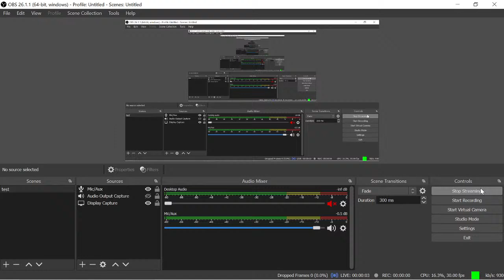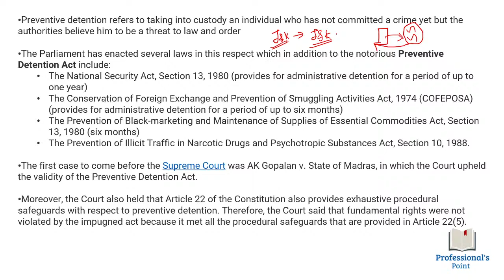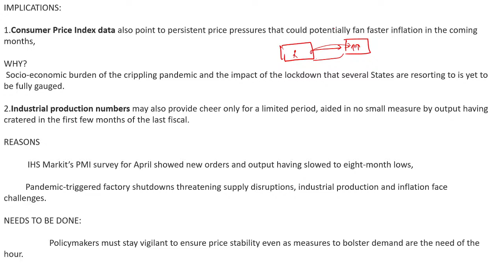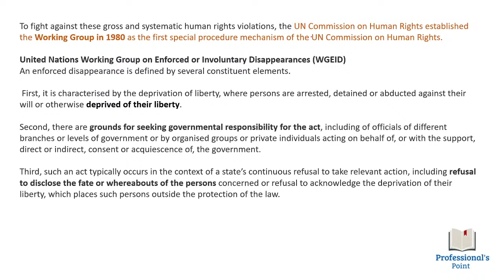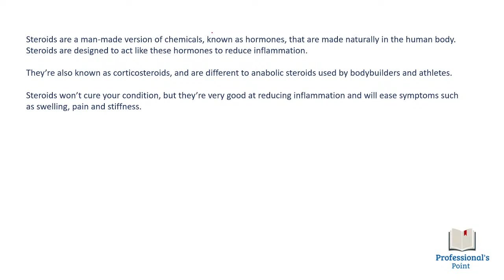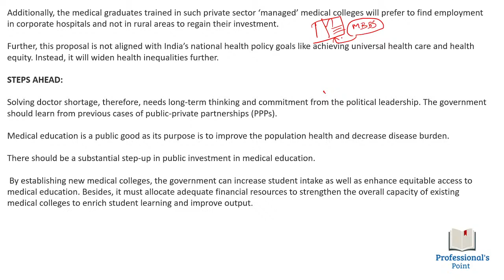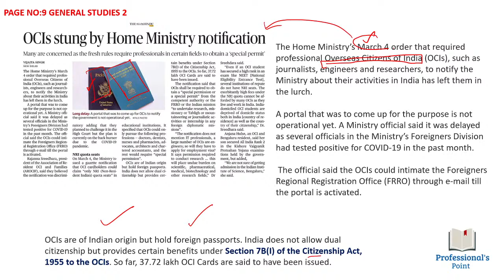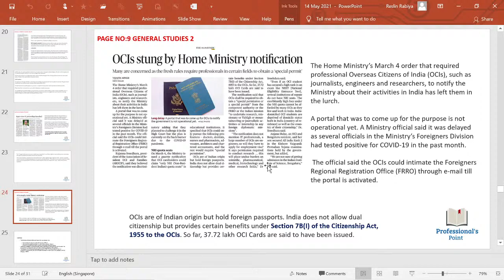14.05.2021 The Hindu Newspaper Analysis in Tamil for UPSC and TNPSC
In this video  we will discuss important news for  14th May 2021 from The hindu newspaper.

Telegram channel for notes: professionalspoint

dailycurrentaffairs newsanalysistamil The hinduanalysistamil#dailycurrentaffairs tamil#upsccurrentaffairs#UPSC2021#TNPSC
currentaffairs#UPSCtamil#tamilUPSC#Group1mains#Mainstamil#UPSCTAMIL#TNPSC2021#Group12021#Group22021#currentaffairs2021#April Currentaffairs#hindunewstamil#hindunews analysistamil